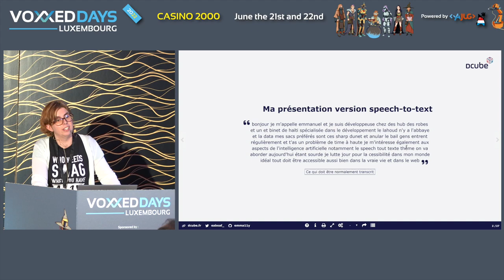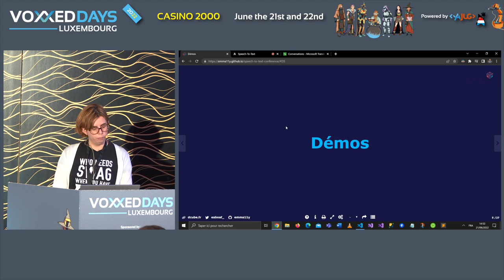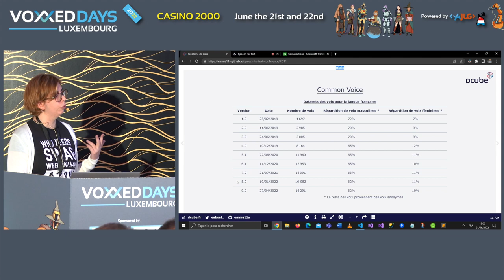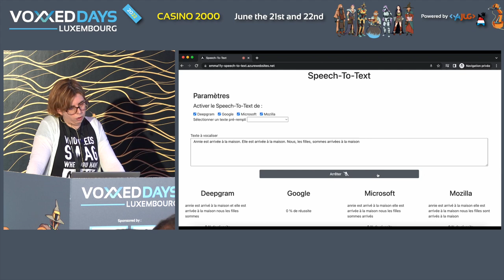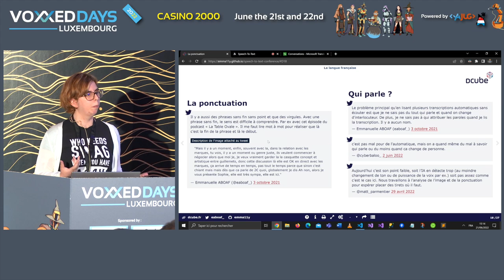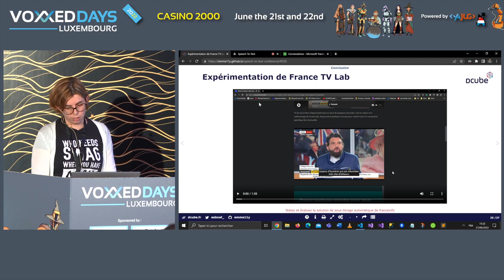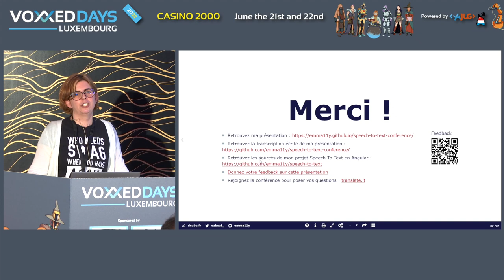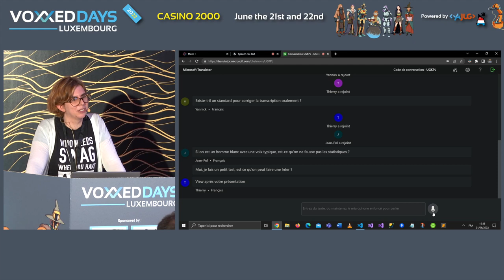API Speech-To-Text : quelles sont ses avantages et ses limites ? (Emmanuelle Aboaf)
Room: Linux
Type: Conference

On utilise de plus en temps d'outils automatiques pour dicter ses notes, écrire ses messages, transcrire des podcasts, sous-titrer des vidéos ou afficher en temps-réel les sous-titres pendant les réunions et conférences. Pourquoi la transcription automatique, venant des APIs Speech-To-Text, est efficace pour certaines personnes ou situations ? Pourquoi elle ne l'est pas pour d'autres ? Pourquoi nous ne sommes pas égaux face au Speech-To-Text ?